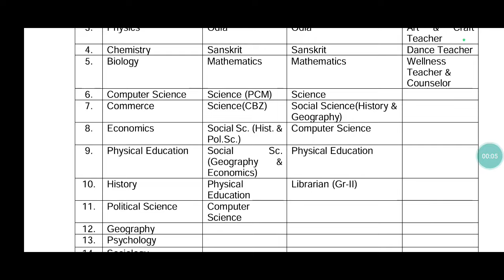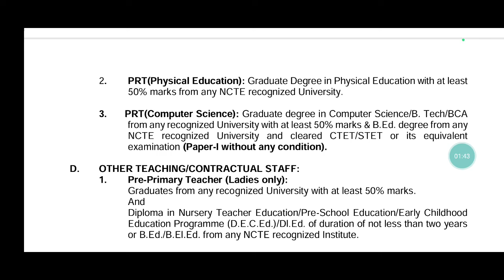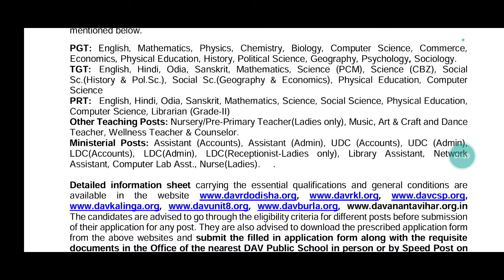ଆସିଲା COMPUTER TEACHER RECRUITMENT 2024 IN ODISHA/ELIGIBILITY/APPLY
TEACHING JOB AFTER BTECH IN COMPUTER SCIENCE IN ODISHA
TEACHING JOB AFTER BSC IN COMPUTER SCIENCE IN ODISHA
JOB AFTER PGDCA IN ODISHA